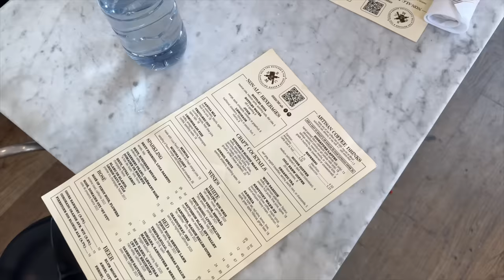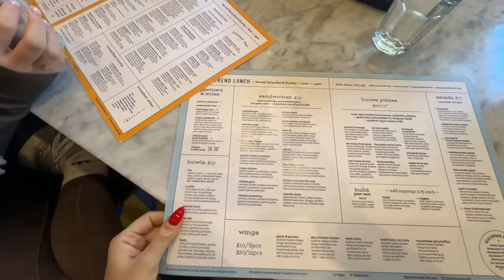Shopping in Beverly hills!! + We got lost in the hollywood hills!!